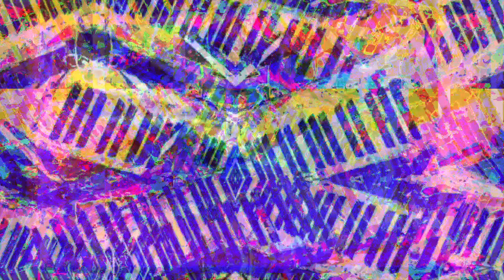[EPILEPSY WARNING] Movie 23 03 01 22h57m48s